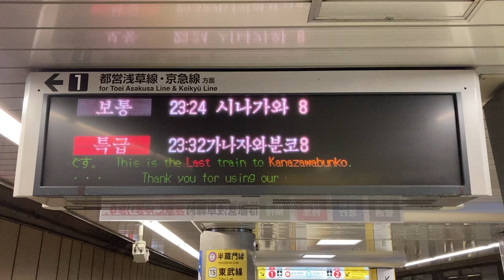【最終金沢文庫行】京成押上駅 ホームLED電光掲示板(発車標)